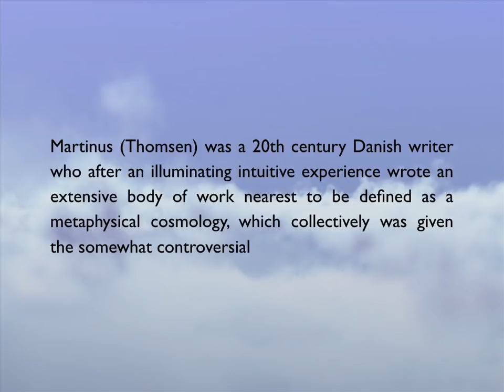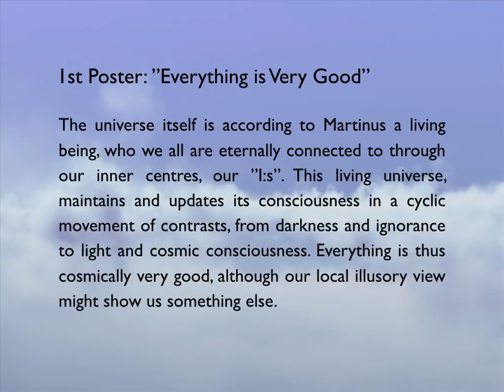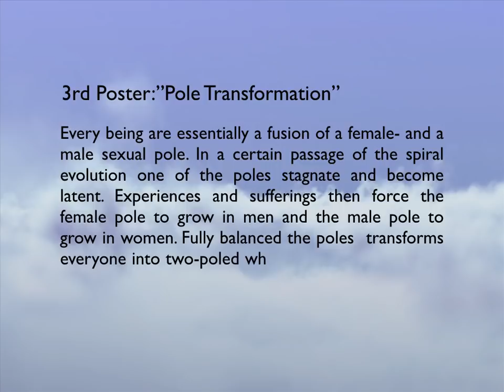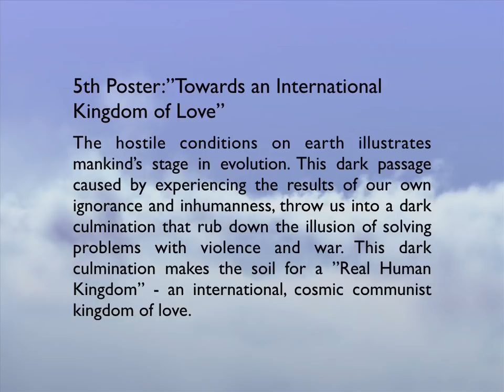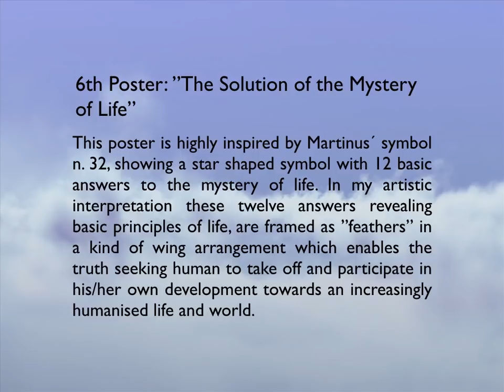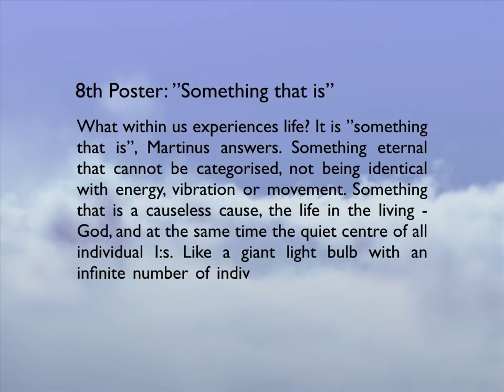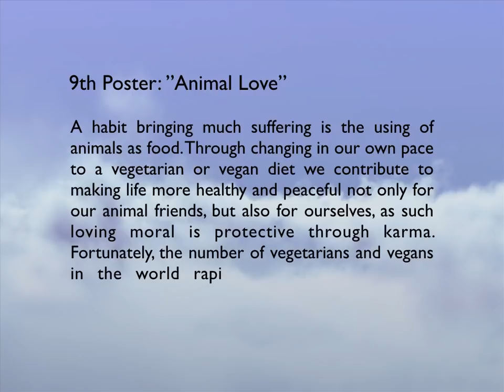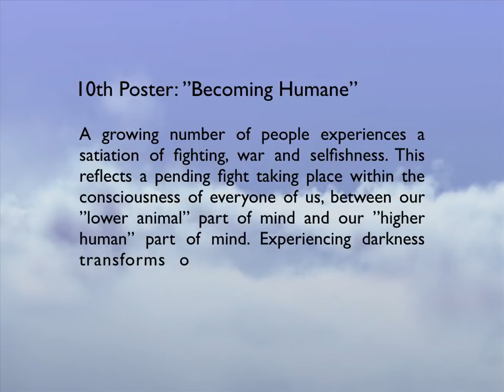Martinus Poster Art Interpretation - Dennis Persson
This is my poster art interpretation of the Danish writer Martinus' world picture, inspired by Neo-art nouveau.